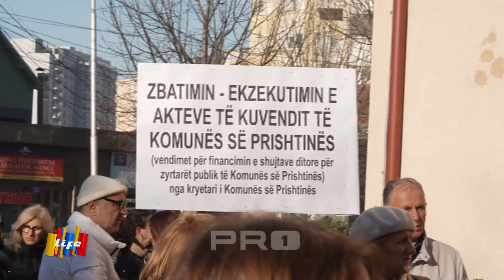Pesë institucione -ia zëjnë- derën Komunës së Prishtinës, kërkojnë kushte pune | Life | PRO1